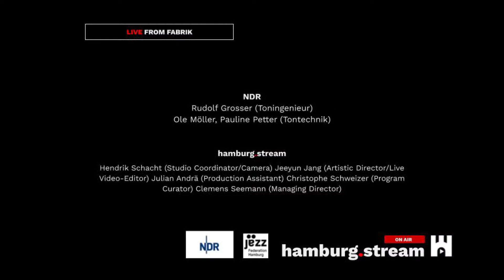Live - Kowalczyk Trio feat. Markus Stockhausen - hamburg.stream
5:40 Atnimar
14:01 Longing
25:04 Better World
33:09 Don’t leave me
43:54 Ein Lächeln
49:39 Anger
56:17 Our Father
1:02:55 Seamens horizon
1:14:14 New Ballad
1:23:22 Himmelkopf
1:33:09 Thank you for the hamburg.stream audience
1:34:29 Otstatnie Slowo (Last word)
[Zugabe] 1:47:03 Come Home

❝ Three young musicians with extremely interesting biographies, who stretch the horizon of the term “jazz” well beyond the boundaries of music to other creative areas, are looking for an encounter with one of the most exciting and profound improvisers in Germany: the trumpeter Markus Stockhausen, himself a long time pioneer when it comes to traveling between worlds. A meeting that arouses the highest expectations! ❞

❒ MUSICIANS
Markus Stockhausen (trumpet)
Tomasz Kowalczyk (piano)
Felix Behrendt (double bass)
Janosch Pangritz (drums)

❒ CREDITS
hamburg.stream | Hendrik Schacht (Studio Director/Camera); Jeeyun Jang (Video Live-Editor/Artistic Director); Julian Andrä (Production Assistant); Christophe Schweizer (Program Curator); Clemens Seemann (Managing Director)
NDR | Rudolf Grosser (Toningenieur); Ole Möller, Pauline Petter (Tontechnik);